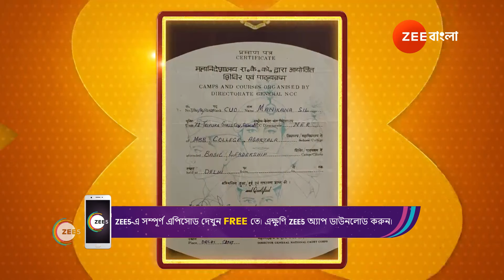Didi No 1 Season 9 | Ep - 845 | Webisode | Jun 22 2024 | Zee Bangla